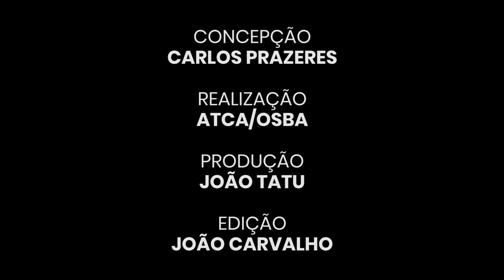TAGS/09 || KORSAKOV (09/08/2018)